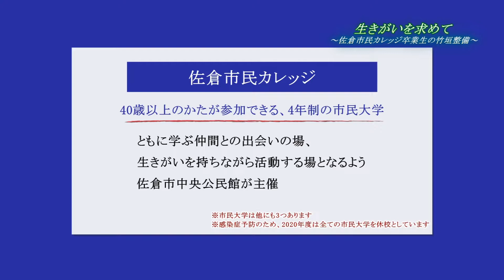生きがいを求めて ～佐倉市民カレッジ卒業生の竹垣整備～（2021/2/22）佐倉市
「ひよどり坂」や「佐倉城址公園」など、多くの公共施設の竹垣をボランティアで整備してきたグループ『さくら竹垣物語25』。
　なぜ時間とお金をかけてまで竹垣整備ボランティアを続けているのでしょう？
　特集では、『さくら竹垣物語25』のみなさんがボランティアを続ける理由に迫ります！

※この動画は佐倉市広報番組「Weeklyさくら」特集（2021/2/15放送分）を再編集したものです。